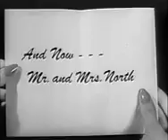SUSPECTED - Mr And Mrs North - Season 2 Episode 15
Soft-hearted Pam takes in a woman who'd tried to kill herself by jumping in front of their car. Carrie Foster was the paid companion of an elderly silent film star and, according to the tabloids, had given the old lady an overdose of pills. Stirring up the pot is the late actress' son, a playboy who can't believe there's no money left for him.

Mr. and Mrs. North are fictional American amateur detectives. Created by Frances and Richard Lockridge, the couple was featured in a series of 26 Mr. and Mrs. North novels, a Broadway play, a motion picture and several radio and television series.

Novels
The characters originated in 1930s vignettes written by Richard Lockridge for the New York Sun, and he brought them back for short stories in The New Yorker. These stories were collected in Mr. and Mrs. North (1936). Lockridge increased the readership after he teamed with his wife Frances on a novel, The Norths Meet Murder (1940), launching a series of 26 novels, including Death Takes a Bow, Death on the Aisle and The Dishonest Murderer. Their long-run series continued for over two decades and came to an end in 1963 with the death of Frances Lockridge. The series was unusual in that it was Mrs. North who often solved the cases, while Mr. North was just background much of the time. In his article, "Married Sleuths," Charles L.P. Silet captured the flavor of the novels:
The Mr. and Mrs. North novels contain carefully crafted puzzles and the Lockridges usually play fair with their readers. The series also features Pam and Jerry's warmly humorous domestic environment and the couple's witty exchanges with the duller members of the police force. Although the Norths remain the focus of the series, the books contain a good deal of political and social commentary, a richly detailed look at the changing life in New York City, as well as glimpses of the outlying suburban counties. Also, the North's stable marriage relationship presents a marked contrast--and a welcome one--to the traditions of the lone detective characteristic of much other American mystery fiction. Even though the Mr. and Mrs. North novels now may appear overly deliberate in their pacing, they still prove wonderful reading as mysteries, and the glimpses they provide of our past social history give them a nostalgic and authentic period flavor. Aficionados of classic crime fiction have always appreciated this long-running series, and new readers should be encouraged to discover this witty and charming couple.

Genre: Mystery/comedy
Directed by: Ralph Murphy, Lew Landers, Paul Landres, George Blair, Marc Daniels
Starring: Richard Denning, Barbara Britton, Francis De Sales
Theme music composer: John Rarig
Country of origin: United States
Original language(s): English
No. of seasons: 2
No. of episodes: 57

Production
Executive producer(s): John W. Loveton, William Collier, Jr., Bernard Schubert
Producer(s): John W. Loveton
Cinematography: Kenneth Peach, Ellis W. Carter, Stuart Thompson
Running time: 30 min
Production company(s): Bernard L. Schubert Productions, Federal Telefilms
Distributor: CBS, NBC

Release
Original network: CBS (Season 1), NBC (Season 2)
Picture format: Black-and-white
Audio format: Monaural
Original release: October 3, 1952 – May 25, 1954